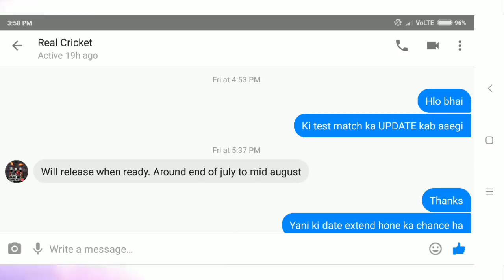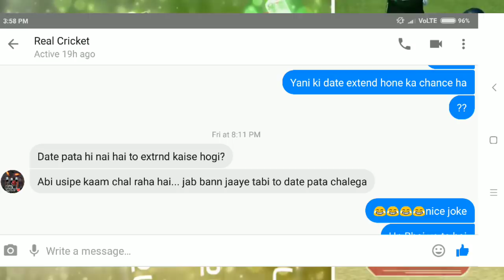REAL CRICKET 18 NEW TEST MATCH UPDATE CONFIRMED RELEASE DATE WITH PROOF !! NAUTILUS MOBILE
-+-+-+-+-+-+-+-+-+-+-BONUS-+-+-+-+-+-+-+-+-+-+-+-+

                            WARNING !!!

🇮🇳🇮🇳🇮🇳🇮🇳🇮🇳🇮🇳JAI HIND🇮🇳🇮🇳🇮🇳🇮🇳🇮🇳🇮🇳🇮🇳